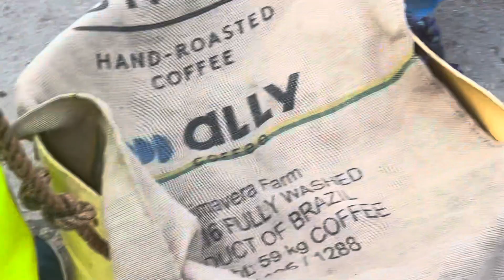Freshly caught lobsters to the van to your local fishmonger: Appreciate fishermen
Next tome you pop into any fishmongers please appreciate the hard work & effort they take to ensure you have the fresh seafood. 🦀 🦞

POSITIVE COMMENTS ONLY 🥰 Please SHARE with your FAM & FRIENDS 🥳

Diolch yn fawr / Thank you very much

PEACE OUT! ✌️

Rhosyn